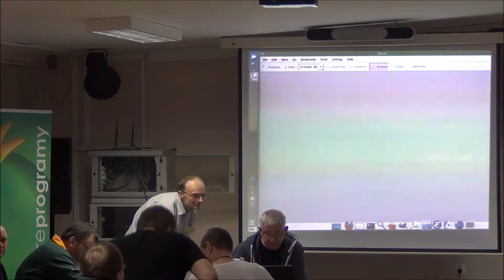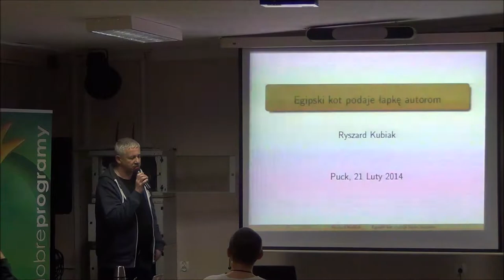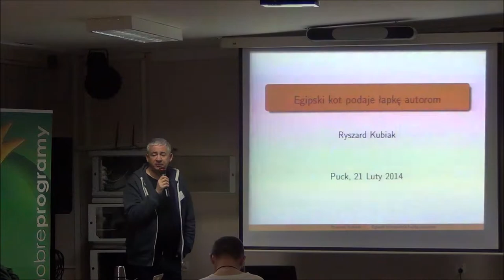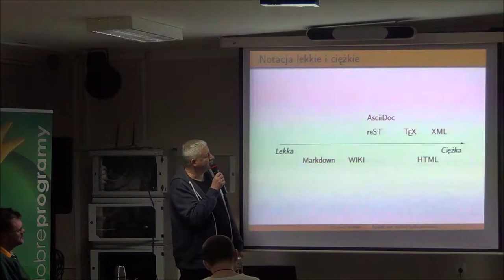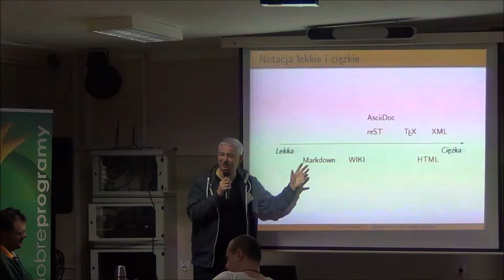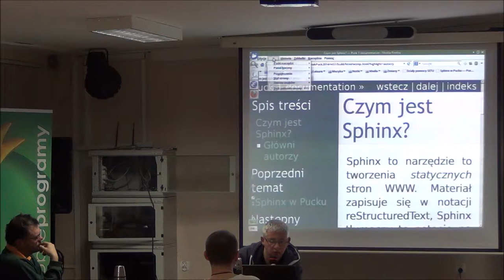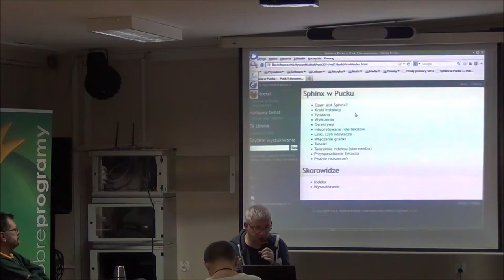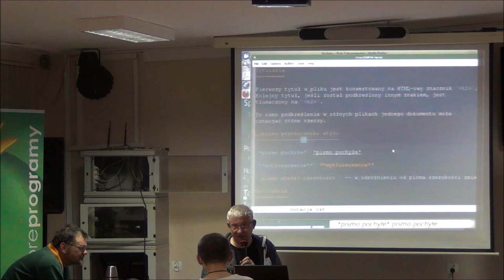Egipski kot podaje łapkę autorom - Ryszard Kubiak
Sporą popularność zyskuje oprogramowanie o nazwie Sphinx. Służy ono do tworzenia różnego rodzaju dokumentów tekstowych, takich jak dokumentacja oprogramowania, książki albo blogi. Z jednego dokumentu źródłowego Sphinx potrafi wygenerować stronę HTML, PDF-a albo książkę w formacie ePUB. Dokument źródłowy jest zapisywany w stosunkowo prostej notacji reStructuredText. Zamierzam opowiedzieć o tym narzędziu i moich z nim doświadczeniach.